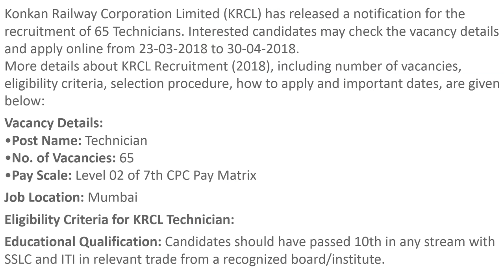Konkan Railway Corporation Limited (KRCL) Recruitment 2018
Konkan Railway Corporation Limited (KRCL) has released a notification for the recruitment of 65 Technicians. Interested candidates may check the vacancy details and apply online from 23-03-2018 to 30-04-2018.
More details about KRCL Recruitment (2018), including number of vacancies, eligibility criteria, selection procedure, how to apply and important dates, are given below:
Vacancy Details:
•Post Name: Technician
•No. of Vacancies: 65
•Pay Scale: Level 02 of 7th CPC Pay Matrix
Job Location: Mumbai
Eligibility Criteria for KRCL Technician:
Educational Qualification: Candidates should have passed 10th in any stream with SSLC and ITI in relevant trade from a recognised board/institute.
Selection Process: Selection of candidates will be made on the basis of Computer Based Test and Personal Interview.
Application Fee: General/UR/OBC candidates have to pay Rs. 500 and SC/ST/Ex-Serviceman/Female candidates have to pay Rs. 250 through online mode using Net-banking/Credit or Debit Card.
How to Apply: Interested and eligible candidates may apply online through KRCL - from 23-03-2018 to 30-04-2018.